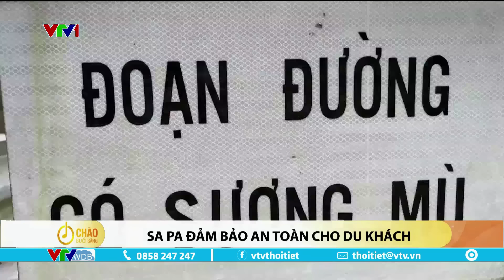Không khí lạnh tăng cường mạnh, Bắc Bộ, Bắc Trung Bộ chìm trong giá rét | VTVWDB